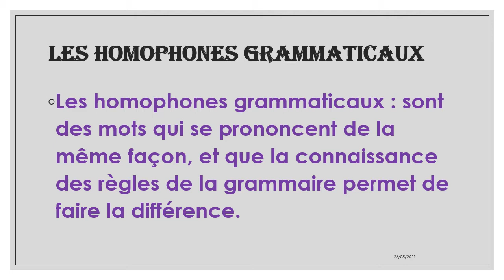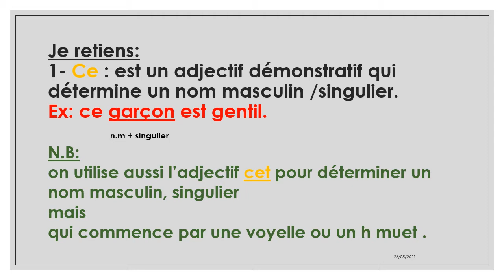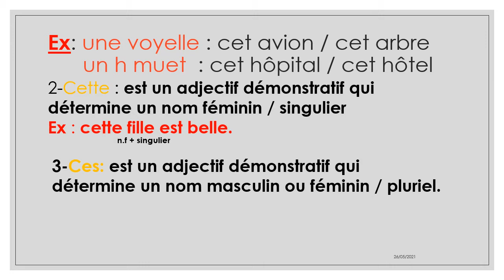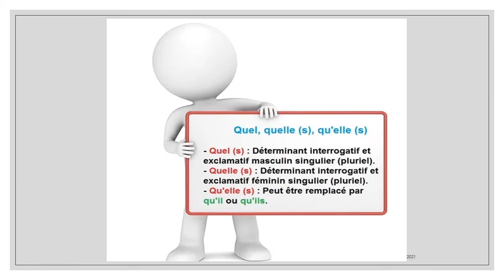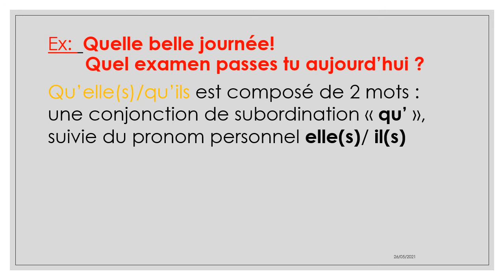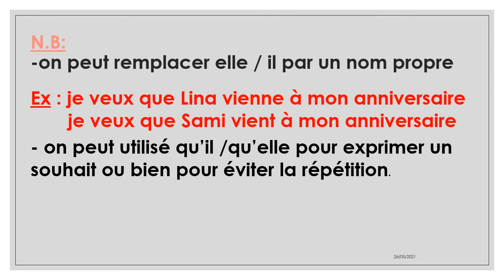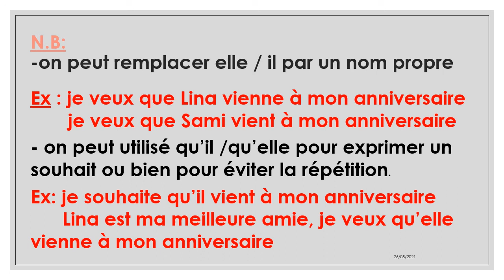Français facile: les homophones grammaticaux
les homophones grammaticaux
différence entre: cet/cette
différence entre: quelle / quel / qu'elle